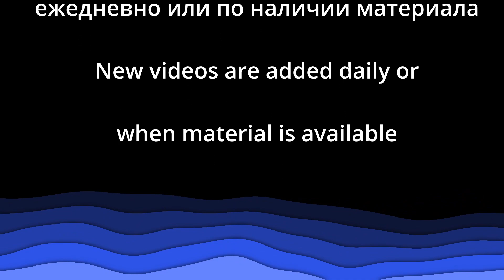Песня "Кистью Творца созданы небеса" - Церковь "Путь Истины" - Январь, 2022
Кистью Творца созданы небеса
Небо и земля созданы Его рукой.
Я благодарю Тебя, мой Господь,
Мой Господь и славлю я Тебя!

ПРИПЕВ:
 Краски Твои созданы из любви
 И душа моя лишь живёт Тобой.
 Мне подарил этот прекрасный мир
 Благодать Твоя, Господи, надо мной.

2 КУПЛЕТ:
Всё я отдам, что получил от Тебя.
Мой Господь, Тебе я принадлежу теперь.